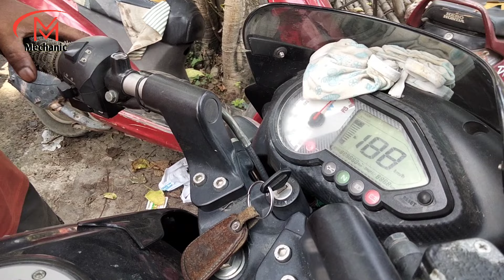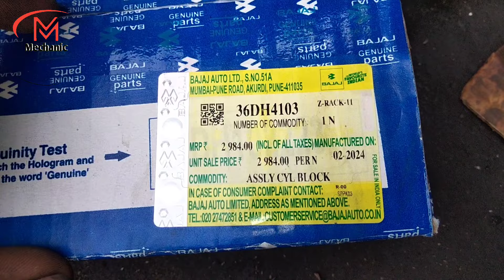bajaj Pulsar-150 ki Engine Seize hone Se Bachaye 😲 || janne ke liye dekho full video.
Engine Seize hone se pehle jarur check ✅ Karen Aapne bike ki Engine Oil..😱
How to check engine oil level in bike..
Engine oil is engine life 💯% 👍🙏🙏